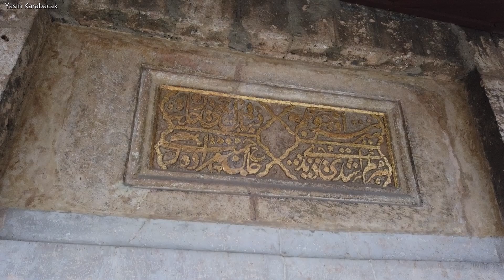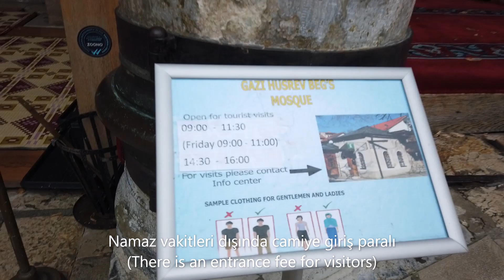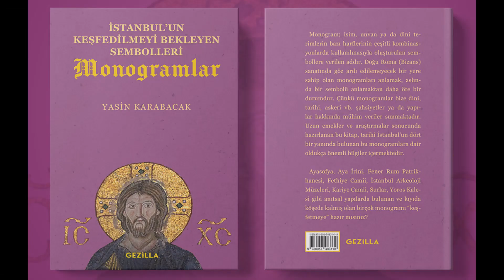Gazi Hüsrev Bey Camii ve Külliyesi (Gazi Husrev-beg Mosque - Gazi Husrev-begova džamija)